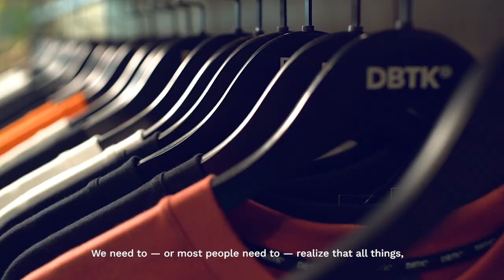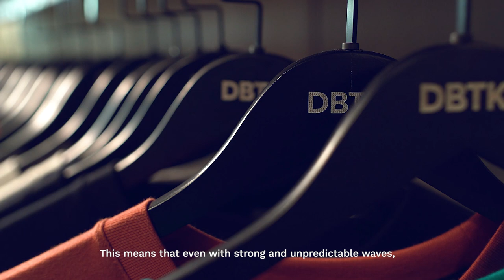Emil and Vince Javier of DBTK on Inspiring the Youth, Chasing Dreams, and Collaborating with GOMO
What started as then-high schoolers' wildest dreams are now the everyday lives of Don't Blame The Kids co-founders, Emil and Vince Javier.

In a short conversation with the two, they candidly recall their humble beginnings as young entrepreneurs navigating the developing local streetwear scene in the early 2010's, maintaining a youthful perspective as their brand ethos, and collaborating with rising youth-oriented telecommunications brand, GOMO.

Video Production: Playhouse Studio
Producer: Marvin Conanan
Feature Writer: Ivan Jethro Balagtas